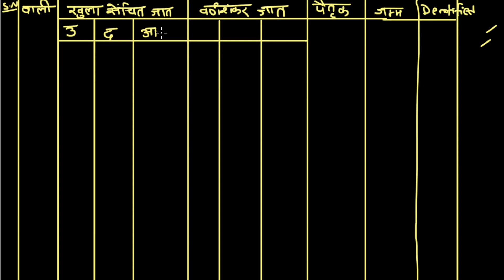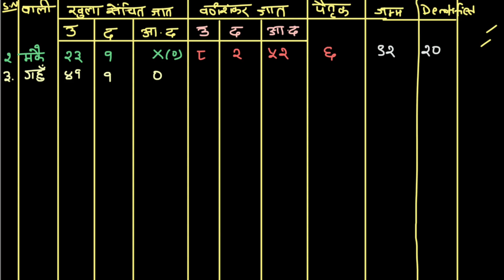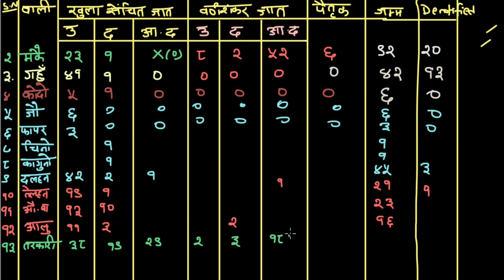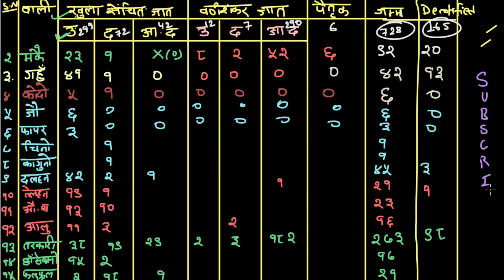नेपालमा हालसम्म सूचित भएका बाली तथा जातहरूको संक्षिप्त विवरण | Agriculture loksewa tayari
Hamro yas Youtube Channel bata krishi loksewa tayari class line mauka ko faida FREE ma uuthaunu hosh. Agriculture loksewa ka question haru nepali ma dherai vanda dherai uupalabdha xan.

Your Quires
Rice diseases
Rice insects
Krishi loksewa question in nepali
Agriculture loksewa
Narc nepal
Narc question
Narc mcq
Agriculture mcq
Jta
Jt
Narc t4
Narc t6
Narc t7
Narc S1/S2/S3/S4/S5/S6/S7